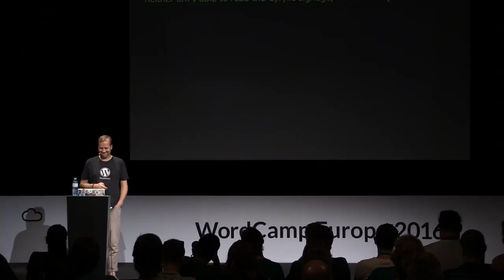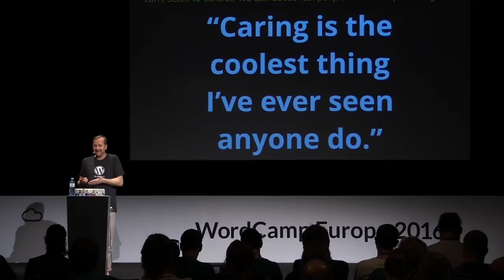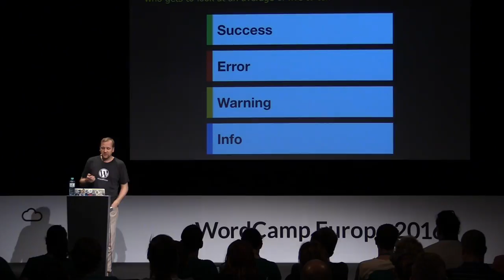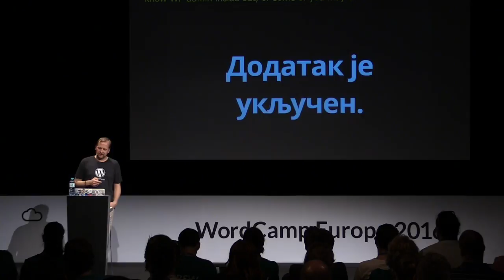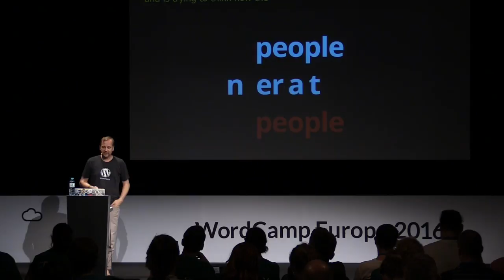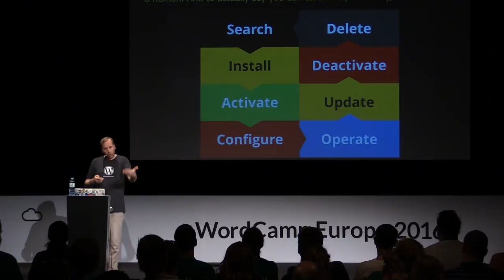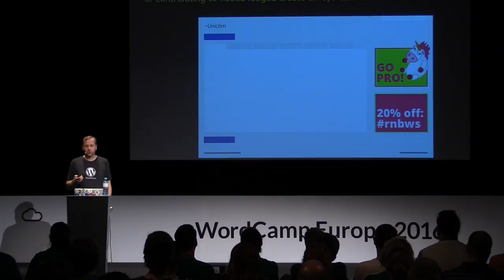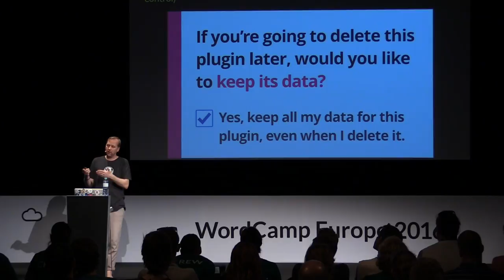Caspar Hübinger: Thoughts on WordPress Plugin UI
“Caring is the coolest thing I’ve ever seen anyone do.”

This presentation aims to give you a fresh perspective at WordPress plugin UI and ways to improve it. WordPress plugins often fail to provide elementary guidance and comprehensive communication via UI, thus causing unnecessary support requests and bad karma not only for their makers, but for the WordPress user experience in general. In this talk we take a close look at human reactions and emotions related to plugins and their presence in “WP Admin”, as well as good practices plugin developers can rely upon in order to create a comfortable and more “human” experience for the people using their products.